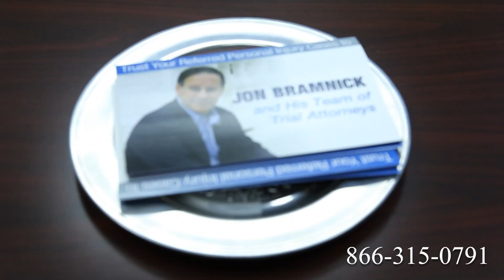Truck Accident Attorney Livermore, CA | Tractor Trailer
Route 1
Route 2
Route 3
Route 4
Route 5
Route 6
Route 7
Route 9
Route 10
Route 11
Route 12
Route 13
Route 14
Route 15
Route 44
Route 113
Route 206
Route 211
Route 212
Route 220
Route 310
Route 1
Route 2
Route 3
Route 4
Route 5
Route 6
Route 7
Route 9
Route 10
Route 11
Route 12
Route 13
Route 14
Route 15
Route 44
Route 113
Route 206
Route 211
Route 212
Route 220
Route 310
Route 411
I-4
I-5
I-10
I-12
I-15
I-16
I-17
I-19
I-20
I-24
I-25
I-26
I-27
I-29
I-30
I-35
I-37
I-39
I-40
I-43
I-44
I-45
I-49
I-55
I-57
I-59
I-64
I-65
I-66
I-68
I-69
I-70
I-75
I-76
I-77
I-78
I-79
I-80
I-81
I-82
I-83
I-84
I-85
I-86
I-87
I-88
I-89
I-90
I-91
I-93
I-94
I-95
I-96
I-97
I-99
I-72
I-74